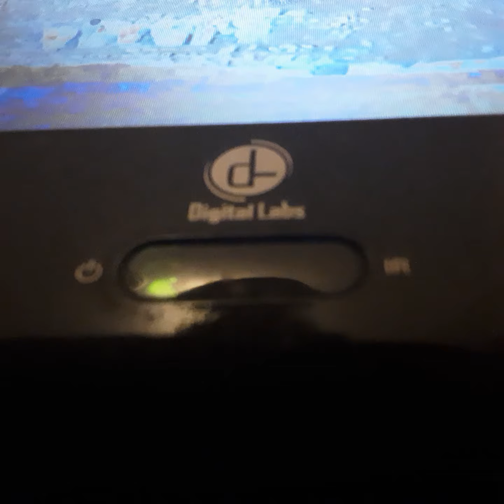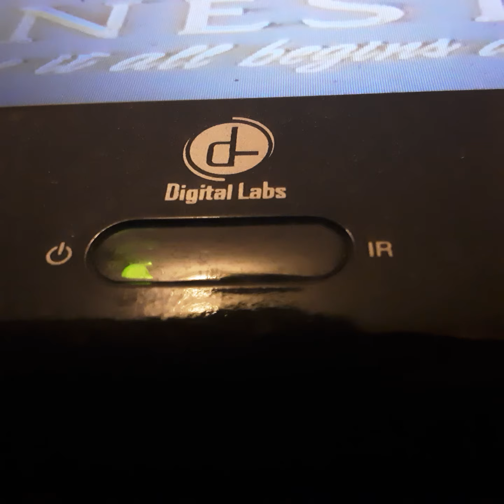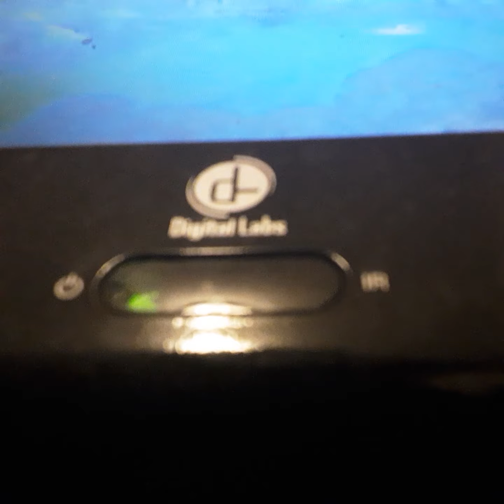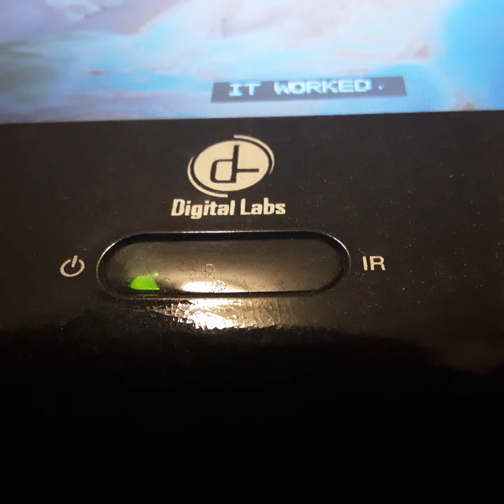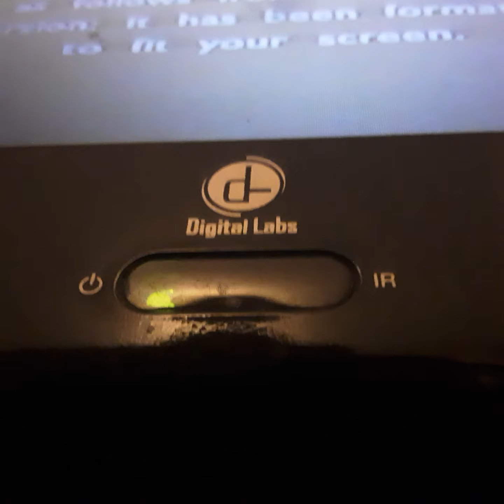Opening To Father's Day 1997 VHS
From 1997
Warner Bros Pictures Presents A Silver Picture Father's Day Robbin Williams Billy Cristal Jard Haris
Color 67%
Rated PG
Warner Bros Pictures Silver Pictures Warner Home Video